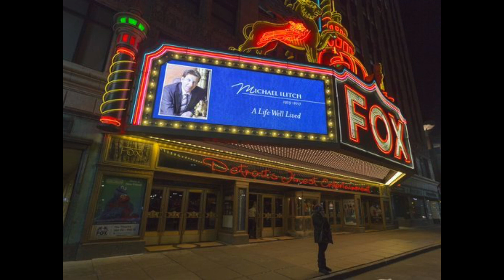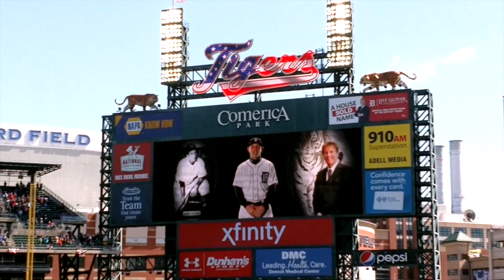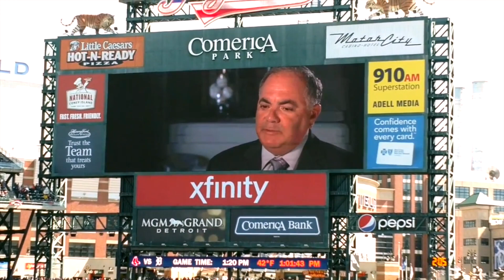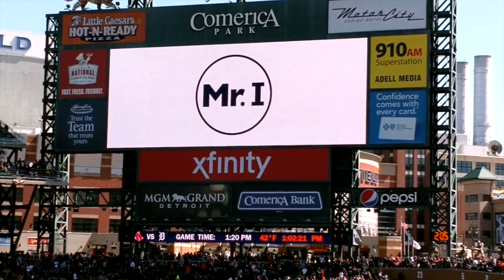Remembering Mike Ilitch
RIP Champ Mike Ilitch